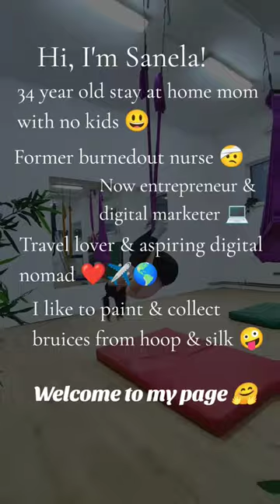This is me 😊 see description ↗️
Being a nurse was all I knew my whole adult life. And I loved my calling.

Until I didn't..

Back in 2021 I was constantly burnedout, my body and mind were at their lowest and I ended up with serious back injury.

That was my cue to really find something else.

Even before my injury I was looking for a way to work from home, well, from laptop actually, so I can be geographically flexible, bc I LOVE to travel! 🌎✈️

It checked all my boxes:

✅ It was 100% online
✅ Can be done worldwide
✅ Can replace and surpass my salary
✅ I have noone beneth or below me
✅ Total freedom
✅ Working 2-4 hrs a day, or however I like it
✅ Creating my own schedule
✅ Having more time for myself
✅ No stress or much responsibility
✅ No boss, no dumb coworkers
✅ Working from phone mainly
✅ No commute
✅ No phone calls
✅ No sales
✅ Automated, hence passive income
✅ No creating or owning anything
✅ No capital needed
✅ No experience needed
✅ No degree needed

I know what you're thinking rn - it sounds too good to be true, right? Haha

But it is like that, what can I do 🤷

Of course it's not guaranteed, and it does require some work, dedication, consistency, and most importantly education.

You can't just expect to change your career completely without learning about it, right? :)

For me that was no brainer. I was STARVING for some intellectual challenge. Bc at my job I could literally feel how I'm getting dumber day by day. With the same people, same problems, same conversations... I was in a rut.

So this came like a solution for every problem of mine, and that's why I want to share this with the whole entire world!!! 😍

Starting with you. Bc I KNOW there are more people like me out there, who are unhappy, craving for a change but don't know where to start.

That's why I'm here, I've been through all of that, and I can help you to change your life for better too ❤️

And yes, last summer I left my job, I traveled 30 counties and I don't think about the nursing & burnouts anymore 🙏

DM me if you need a conversation, otherwise just ✨FOLLOW ME✨ and let's get you out of a rut as well 🥰🤗

P. S. This is not a get Rich quick scheme. This is a legitimate business model. I share my story for educational and motivational purposes only. As with anything in life, you get out what you put in.